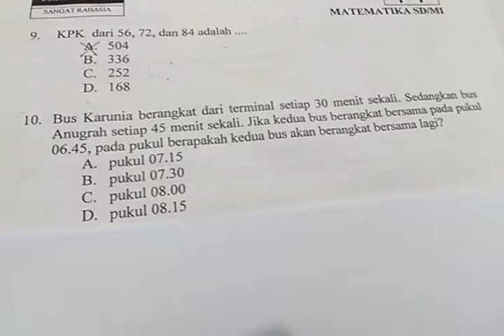SIAP UJIAN MATEMATIKA 6 SD PART 2 : SOAL CERITA KPK